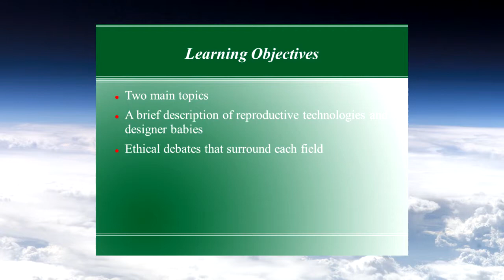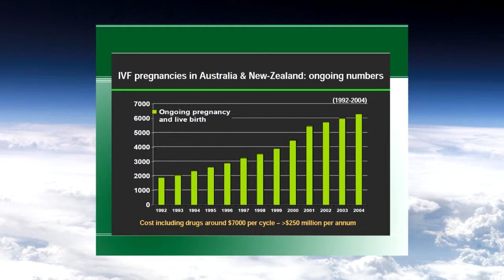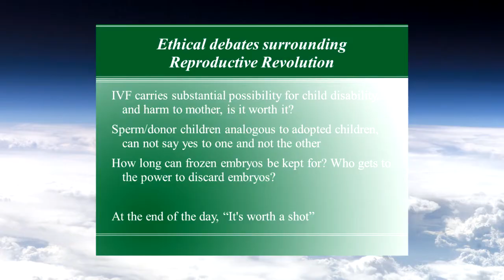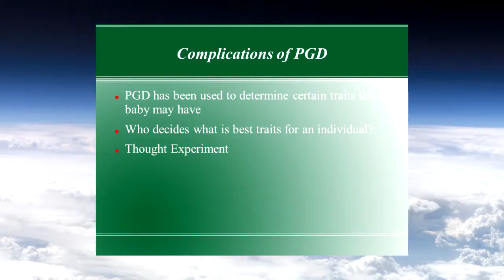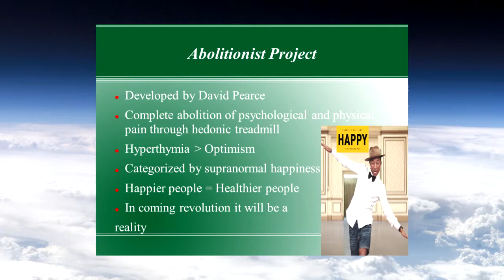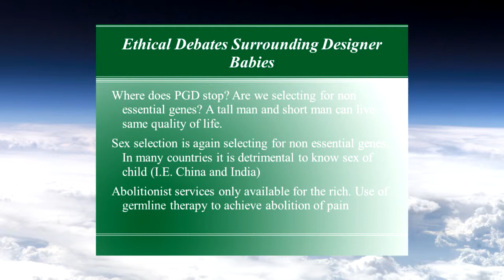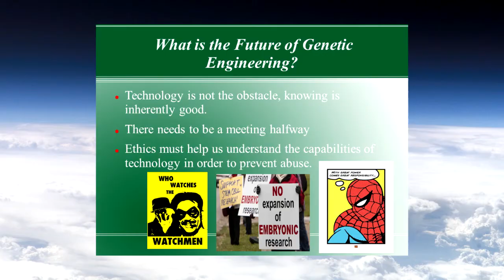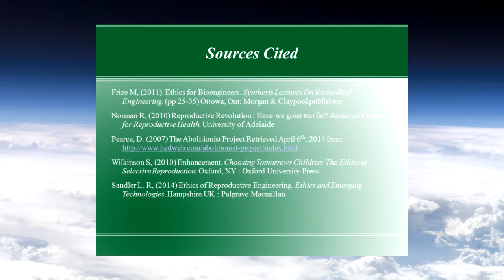Korey Fung Ethics of Genetic Engineering Designer Babies Reproductive Revolution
Student Korey Fung presents "Ethics of Genetic Engineering: Designer Babies and the Reproductive Revolution" on April 8, 2014 in the Technology and Future of Medicine course LABMP 590 at the University of Alberta in Edmonton, Canada. Table of Contents: 00:00:46 What is the Reproductive Revolution?, 00:02:24 Types of reproductive technology. 00:04:55 Summary of ethical debates surrounding reproductive technology. 00:06:37 What are designer babies?
00:06:59 Types of Reproductive Technology used to create designer babies? 00:12:09 Summary of Ethical Debates surrounding designer baby technology. 00:15:22 What is the future of genetic engineering?, 00:18:15 Conclusion, 00:18:39   Q&A session, Copyright (c) 2014, JustMachines Inc.